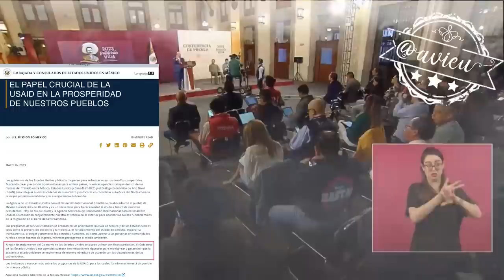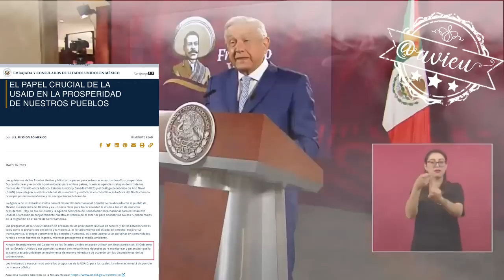Han habido más ataques al gobierno 🦆, lo de las nadadoras, el Depa del General, lo de mis hijos 🦆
En los últimos días han habido más ataques al gobierno 🦆 encabezado por los defensores del antiguo régimen, desde lo de las competidoras de nado artístico, mi salario, las investigaciones financiadas por @USAID sobre el Gral. Secretario, y el acoso hacia mis hijos 🦆